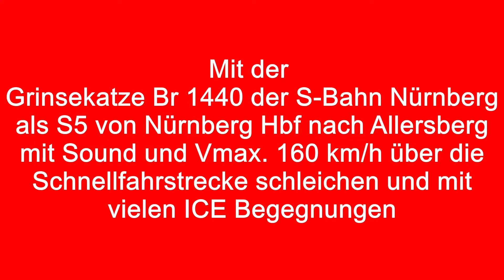Mit der Grinsekatze als S5 von Nürnberg nach Allersberg mit Sound und Vmax. 160 km/h über die SFS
Mit der Grinsekatze Br 1440 der S-Bahn Nürnberg als S5 von Nürnberg Hbf nach Allersberg mit Sound und Vmax. 160 km/h über die Schnellfahrstrecke schleichen und mit vielen ICE Begegnungen